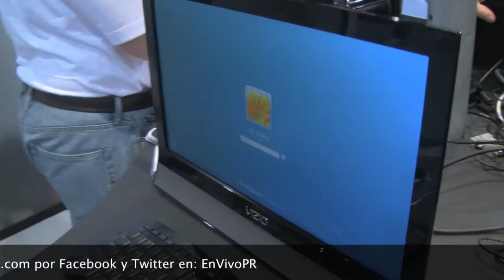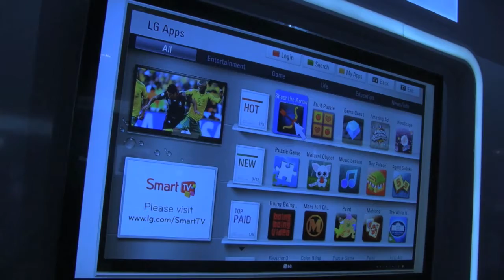Starbucks te regala un iPad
Visita la página de Starbuks de Puerto Rico en Facebook y gánate un iPad 2